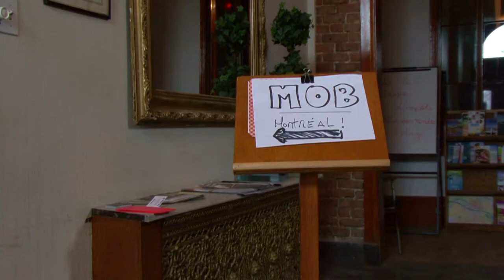Mission: présenter MOBmontréal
MOBmontréal est un projet ouvert dans le domaine de la ludification de la transformation sociale qui rassemble des designers de jeux, programmeurs, acteurs-trices de changement social et animateurs-trices/facilitateurs-trices.

Ce projet est mené par Communautique et Métacollab Montréal.